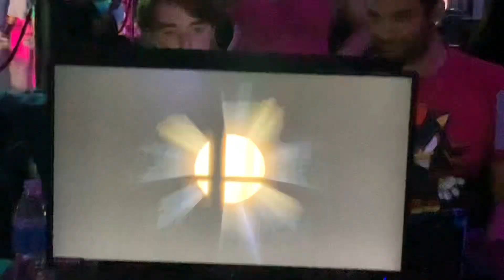Super Game Lab Smash #7 - W. Top 16 Qualifiers - Glug (DK, Palutena) vs MWA | umanz (Mario)